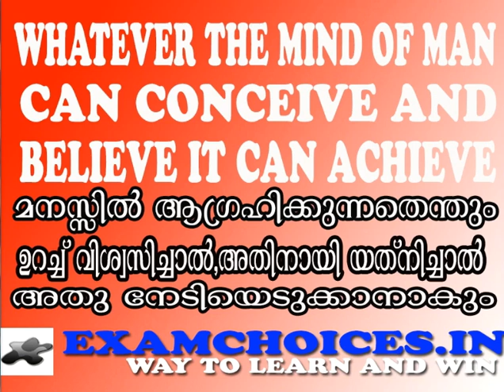എങ്ങനെ സന്തോഷിക്കാം !!!!!എങ്കിൽ കണ്ടോളു ഈ വീഡിയോ !!!!!!!!!